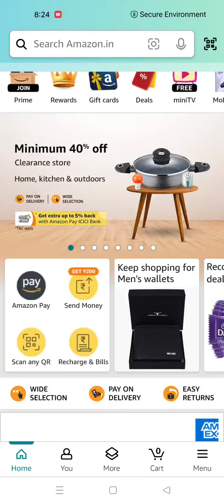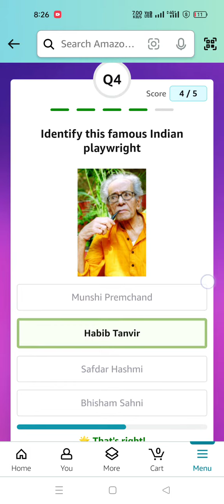The Black Nunia rice which recently got a GI tag is from which state?